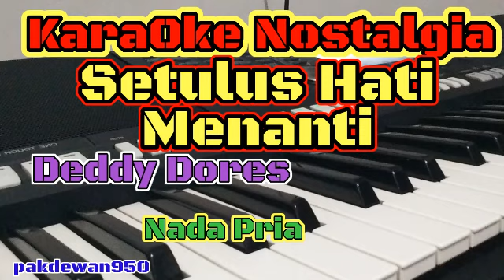SETULUS HATI MENANTI || DEDDY DORES || KARAOKE COVER YAMAHA PSR